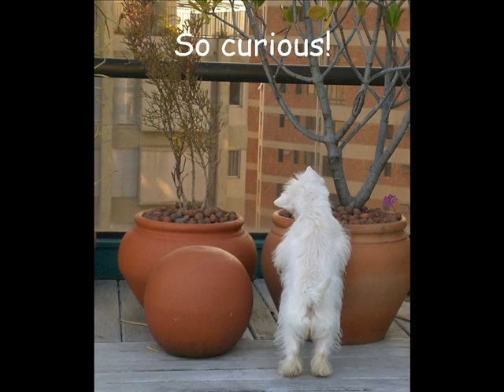Babi Blanche Noir, the cutest westie ever!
She is Fanta's daughter! Isn't she cute?